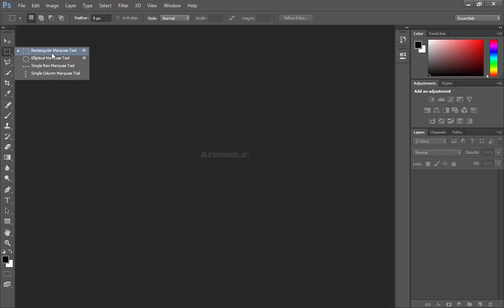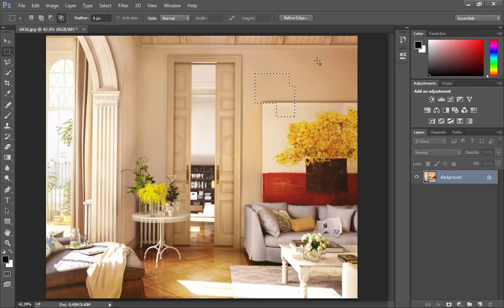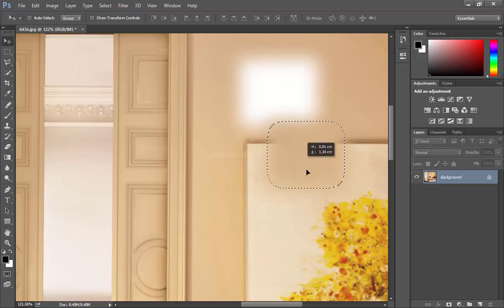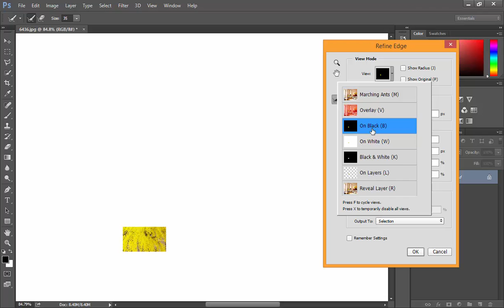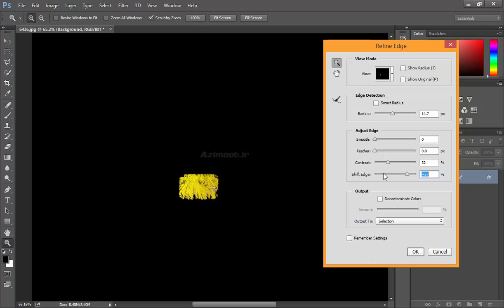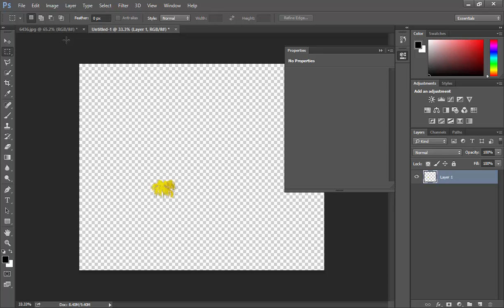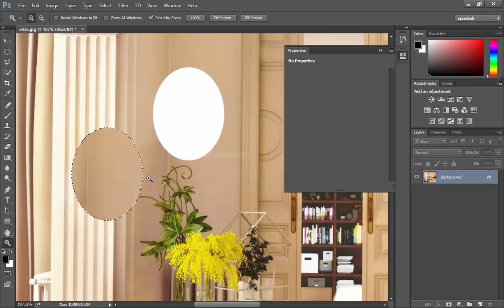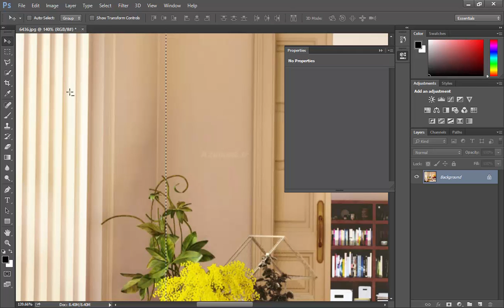آموزش فتوشاپ 2021 😍 Photoshop Marquee tool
🔐رمز: azimoot58